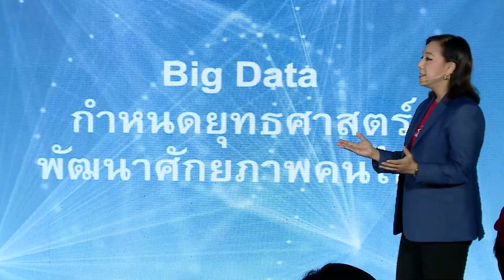'เพื่อไทย' ชูนโยบาย 'เรียนรู้มีรายได้ เรียนรู้ง่าย ตลอดชีวิต' ไม่ขายฝัน-ทำได้จริง!-WakeUpThailand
'เพื่อไทย'ผุดนโยบาย 'เรียนรู้มีรายได้ เรียนรู้ง่าย ตลอดชีวิต' โดpเป็นการสร้างแพลตฟอร์ม matching จับคู่สมรรถนะของคนเข้ากับงานที่ใช่ งานนี้บอกได้เลยฟังแล้วดูมีความหวังขึ้นมาอีกมาก เพราะปัญหาคนตกงานที่มีมากแต่ปัจจุบันแก้ไม่ได้สักที